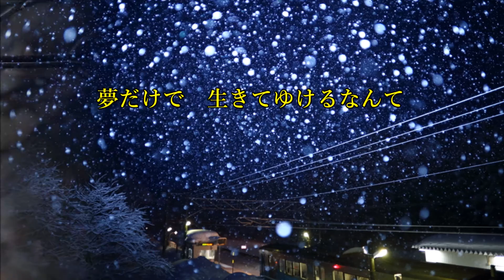冬のひまわり / 松原健之 cover/銀座多見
作詞 : 五木寛之
作曲 : 弦　哲也

銀座一座からお届けします。
我らの、兄がデビューします。
なかなか味のある歌い方で魅了される事間違いないです。